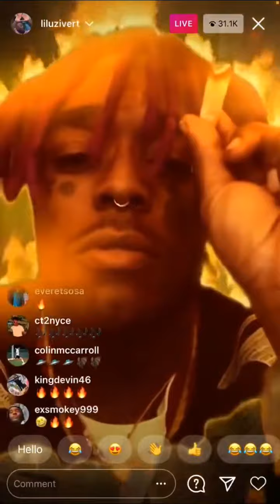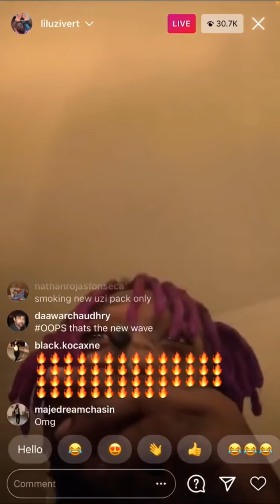Lil Uzi Vert - Gangsta Snippet Instagram Live Leak Unreleased